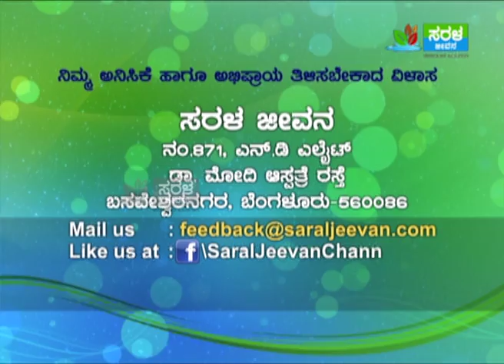Gnanapada Epi 117 seg 03 : Popular Kannada Janapada Songs